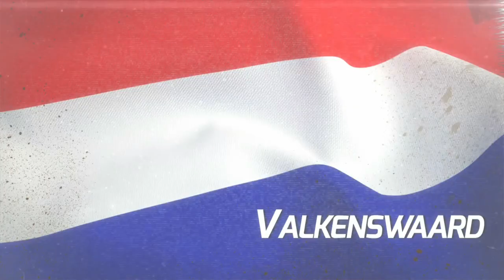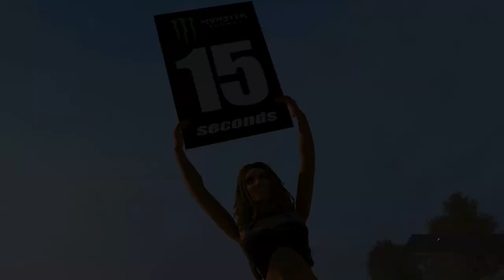1 parte : MXGP Gemplay RD Games con Antonio Cairoli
MXGP gara istantanea in prima persona